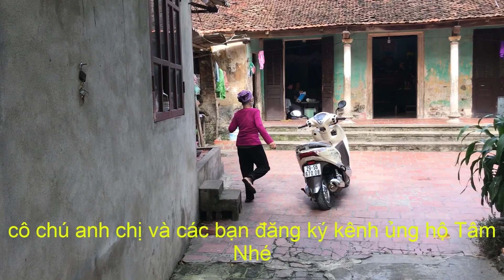Cuộc Sống Của Chị Năm Tiếp Theo Sẽ Ra Sao Khi 1 Mình Nuôi 3 Người Con Nhỏ Và Ông Bà | Tâm Tâm Vlog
😭😭 Anh Quách Minh Công sn: 1978 . Thường trú tại thôn Trung xã Đức Hoà huyện Sóc Sơn TP Hà Nội .
Do hoàn cảnh khó khăn cha già mẹ yếu, vợ mắc bệnh tuyến giáp vừa mấy mổ xong chưa thể đi làm được.anh đi xuất khẩu sang Hàn Quốc lao động. Nhưng số phận thật hẩm hiu anh mới đi được gần 3 tháng , thì việc không may đã sảy đến với anh. Anh bị đột quỵ trong lúc ngủ không ai biết nên anh đã ra đi Vĩnh viễn vào ngày 09/10/2019 để lại bố mẹ già, người vợ bệnh và 3 con thơ với căn nhà sắp sập. Hiện tại cộng đồng người ỏ Hàn Quốc đã chung tay góp sức giúp anh hỏa táng.
Gia đình đã khó khăn lại thêm chồng chất không thể có tiền đi vay mượn khắp nơi đã đưa thi thể anh về ngày 16/10/2019. Vì vậy kính mong những tấm lòng hảo tâm của ít lòng nhiều giúp đỡ cho gia đình có thêm chi phí để trang trải cuộc sống bớt 10k,20k giúp đỡ cho gia đình chị ạ.

SĐT vợ anh Quách Văn Công  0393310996

Danh sách quý mạnh thường quân gửi tới gia đình anh Quách Văn Công số tiền 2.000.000đ

1.FB em Nguyễn Quí Hiếu 200k
địa chỉ: thái phù mai đình sóc sơn

2.Quán Ăn Đêm Huân Hạnh 200k

3.Em Hương 200k
địa chỉ: làng đông phú minh sóc sơn

4.FB thím Hồ Huyền 100k

5.FB bạn Lường Nguyễn 100k

7.FB bạn Hiền Nguyễn 200k

8.FB em Hồ Chinh 200k
địa chỉ: nhà máy z125

9.FB bạn Quang Hưng 100k
địa chỉ:

10.FB chị Tu Nguyen 200k

11.FB em Nguyễn Ninh 200k

12.FB chị Nguyễn Giang 200k
địa chỉ: thôn sông mai mai đình sóc sơn

Mọi người đăng ký Fanpage của mình để ủng hộ mình nhé
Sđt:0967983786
© Bản quyền thuộc về Tâm Tâm Vlog
© Copyright by Tâm Tâm Vlog ☞ Do not Reup
✪ Nguồn Nhạc Của Tâm Tâm Vlog